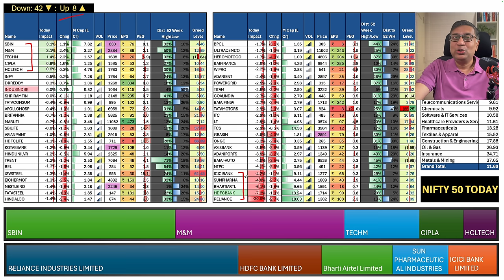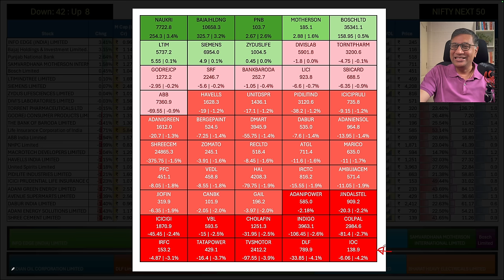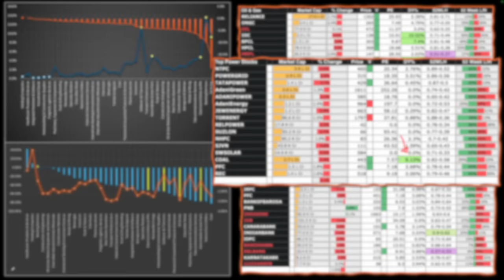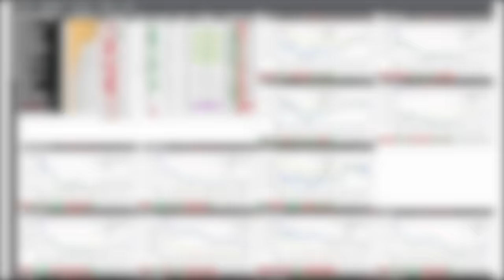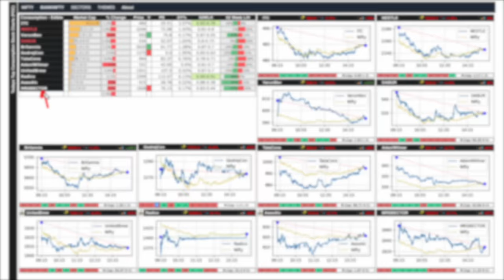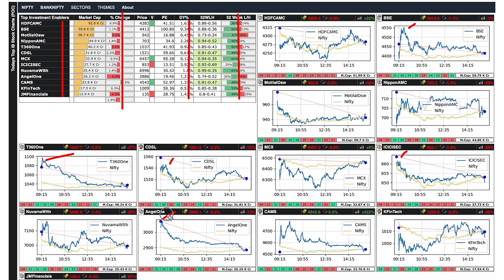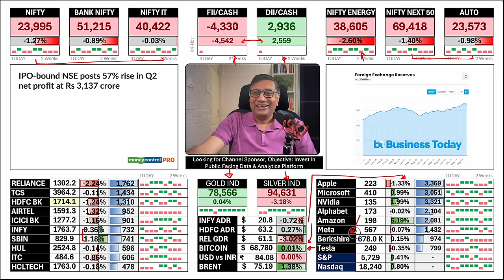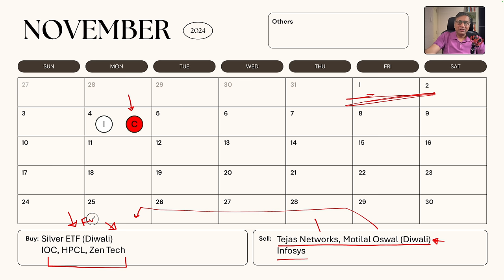Nugget: Was Todays Fall Un-justified and FALSE to trap retail? | Stock Markets Today